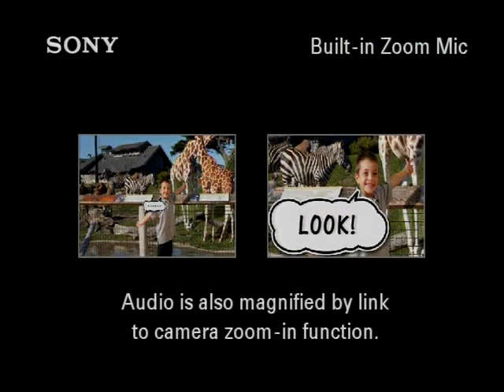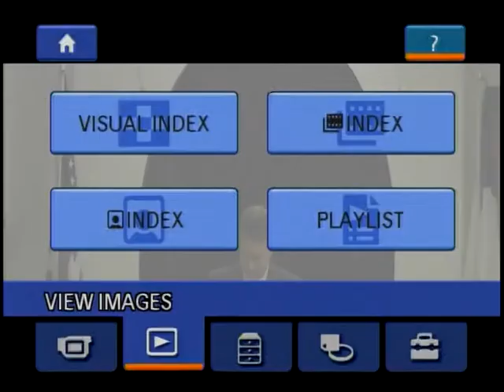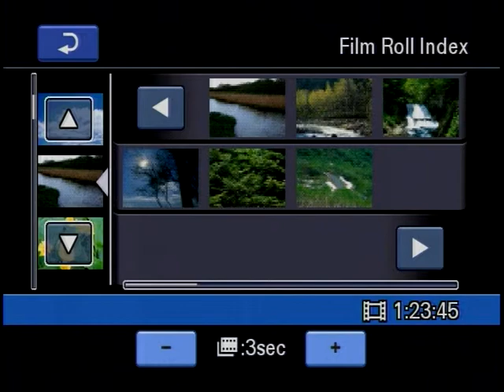April, 12, 2015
The morning service for the Bible Baptist Church on April 12, 2015